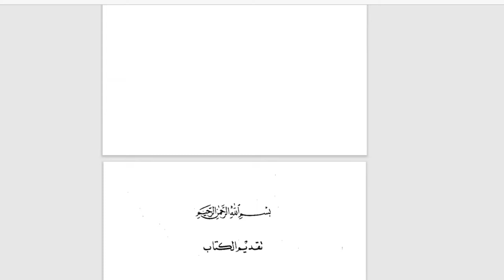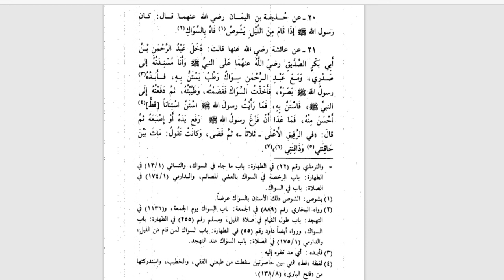7 C/D (HADITS) - RABU, 24 FEBRUARI 2021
USTADZ AGI PURBA